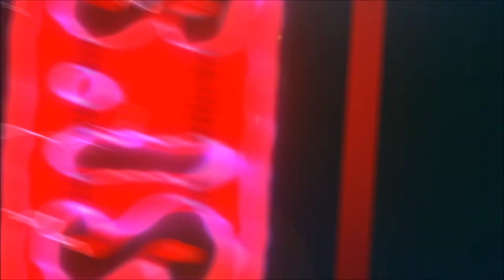Unexpected Chicken Dinner & PUBG Glitches | YourDad457 | SyedFahad457 | Winner Winner Chicken Dinner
In this video, you will see unexpected Chicken Dinner. Funny PUBG Glitches. Lots of fun with Syed Fahad and Random People.